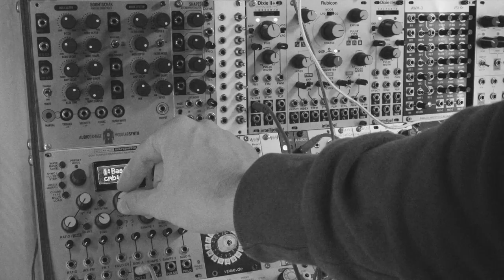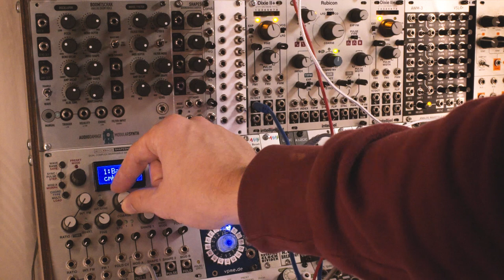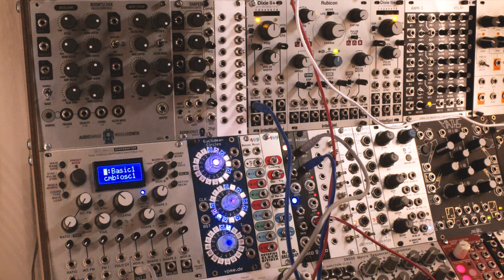Why Logic Modules are Ace: Feat. EricaSynths Pico Logic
Being a demo of the compact 3HP Erica Synths Pico Logic (also a clock divider) and A Logic modules, creating new rhythms and audio-rate tones from existing signals. Links to the modules and Truth Table info below!

NOTE! On the 'certain modules not seeming to trigger the module' concern, Erica Synths said: "Sometimes modules from other manufacturers do not trigger the Pico Logic module due to the high impedance of their outputs. For modules causing this, we suggest putting their gates through a buffered multiple or amplifier  first."